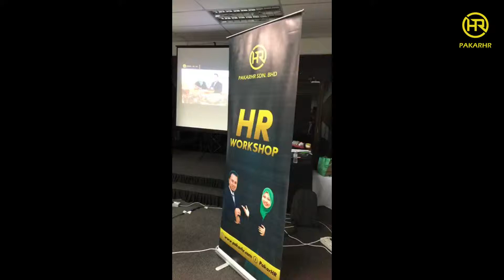Preview HR Workshop | Melewar Kitchen (14.8.2018)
HR Workshop
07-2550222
HR Jantung Busines Anda